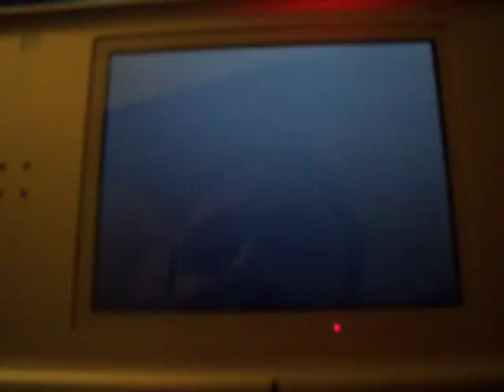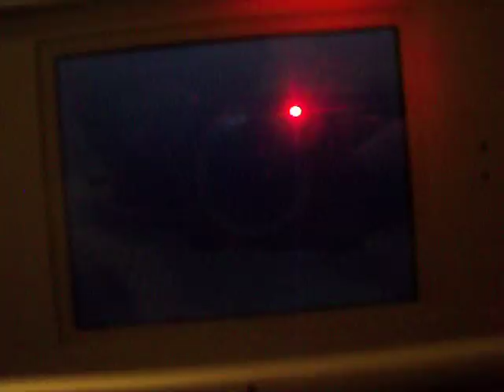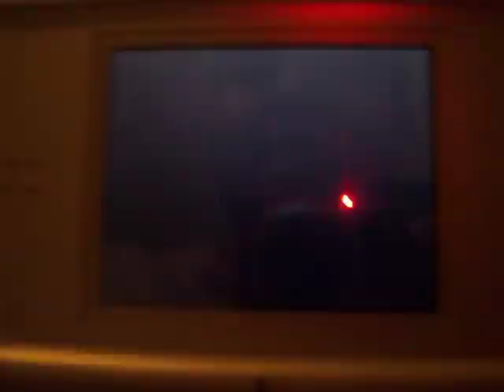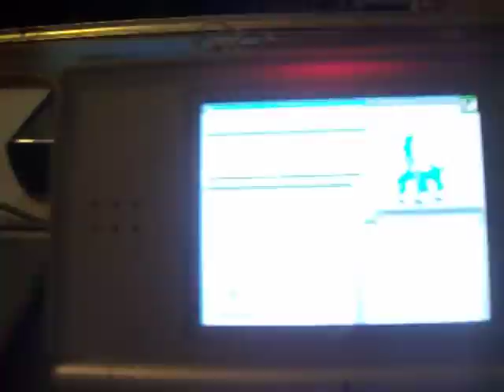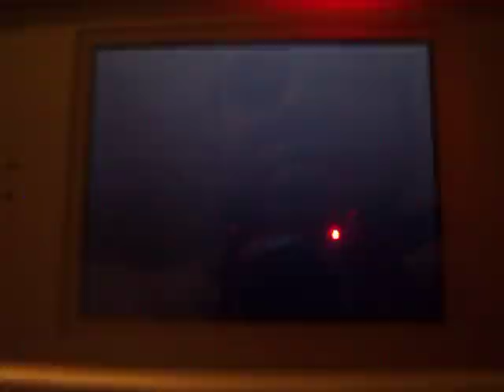Shiny Cobalion English Pokemon White 100% Legit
YES! After six days of triple hunting, a SHINY Cobalion has appeared! This is my least favorite shiny of the trio, but it's the first you have to catch/faint before going for the other two.

Unfortunately, synchronize failed, and it has a Mild nature, but I don't really care!